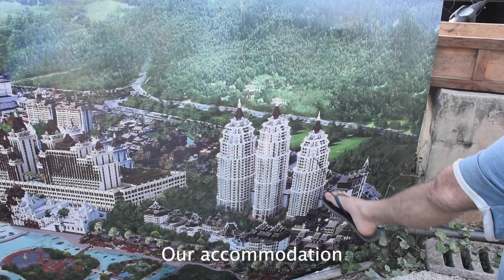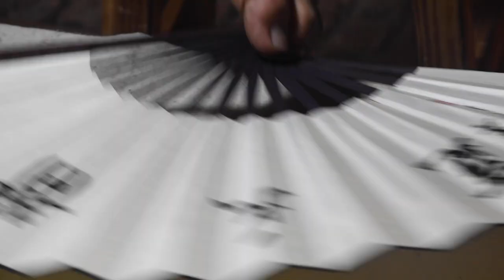Discovering Jinghong's New Year's Eve Night Market | Backpacking Adventures in Southern China!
A dream come true, we cross overland from Laos to China by bus and enjoy New Year's Eve celebrations in tropical Jinghong.

Crossing Asia
In 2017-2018, we crossed Asia overland from India to Japan, attempting to use no planes and no (new) single use plastics. We filmed the journey on a handheld DSLR camera as intimate vlogs that explore the highs and lows of the journey.